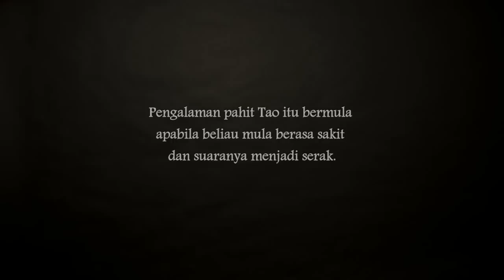Kisah Ngeri Lintah Hidup dalam Kerongkong Seorang Budak.